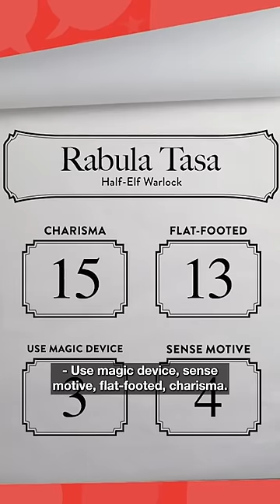Brennan's Right, We're Wrong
We make mistakes on the show sometimes too